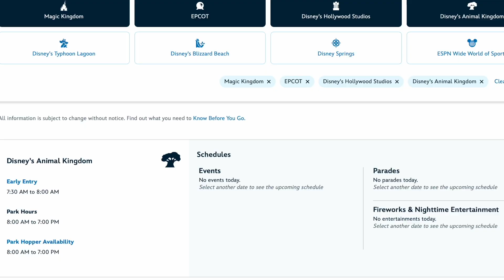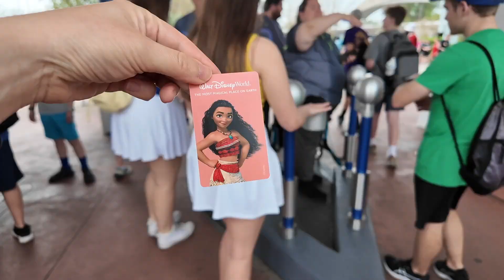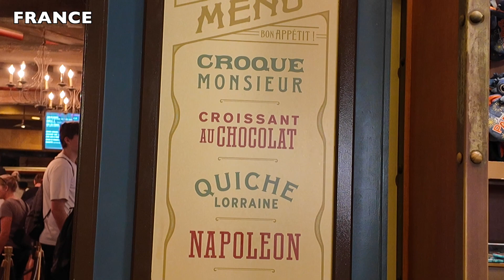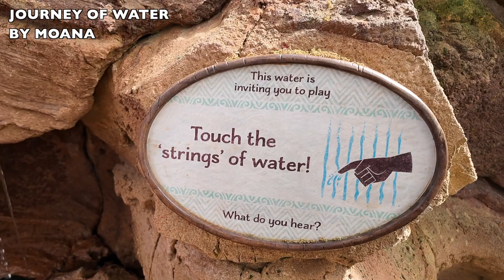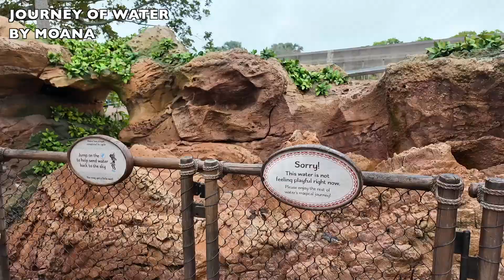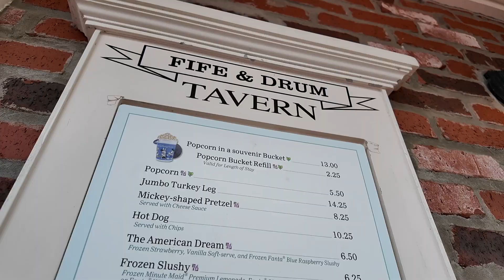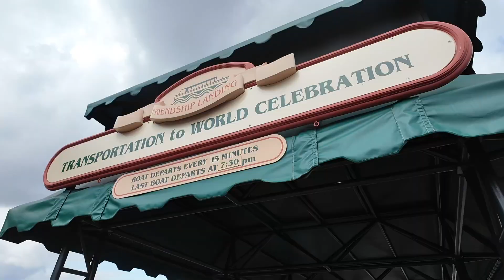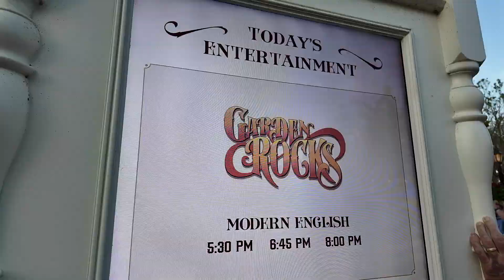We took a day trip to Epcot and checked out the new Moana Journey of Water attraction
If you haven't been to Epcot at Disney World in the last 6 months, join us on our journey as we walk through the new Moana Journey of Water land for the very first time. This attraction opened back on October 16, 2023 and is a water interactive place. Throughout the day we explored the many countries on display in the World Showcase part of Epcot. We ended our day on a high note with a surprising appearance (well surprising to us) of Modern English on the concert stage.

Welcome guys! If this is your first time watching one of our videos, we're here to shine light on different parts of Florida. If you enjoy watching this video, we would love a thumbs up to keep us going and don't forget to hit that subscribe button so you don't miss any future videos! Our videos should help you decide if a specific place is worth going to or not. We'll get you as close to living local life as possible! We did the homework for you, so you don't have to!

The coffee will give us the ‘kick’ to continue bringing valuable content to you and we will most certainly use the donation towards the equipment and software purchases that help us create video content for you all. Thank you so much for your encouragement and support 🙏!

► My other YT Channel:  @lcmojo

Gear Checklist 🎥
► DJI Osmo Pocket 2
► DJI Osmo Pocket 3
► DJI Osmo Mobile Gimbal Stabilizer
► Wireless Lavalier Microphone
► Canon EOS M50 video creator kit
► Weebill-S Gimbal/Stabilizer for camera
► Battery pack
► Lens Filter kit
► Camera backpack

Timeline  ⏰
0:00 = Intro
0:52 = Epcot new attraction
1:25 = New parking fee
3:00 = France in Epcot
5:50 = Epcot's new attraction in 2024
6:10 = Journey of Water by Moana in Epcot
10:00 = Greeting Moana's character in Epcot
11:09 = Morocco Pavilion in Epcot
12:03 = Japan in Epcot
13:53 = Drama
15:03 = Eating at the Moroccan Restaurant (Spice Road Table) in Epcot
16:30 = Boat Ride
17:15 = Mexico in Epcot
19:09 = Shenanigans
19:51 = Modern English on Concert Stage in Epcot
21:06 = Outro